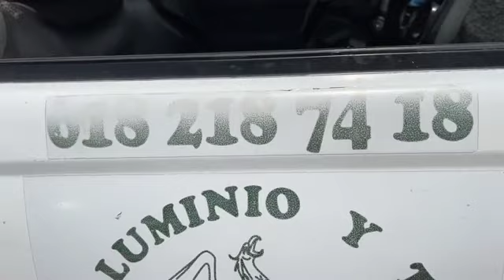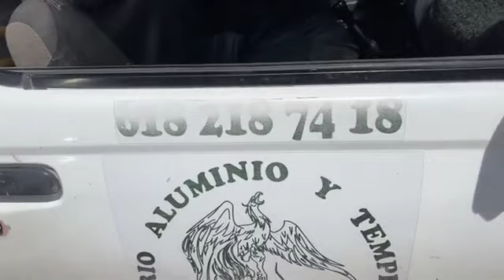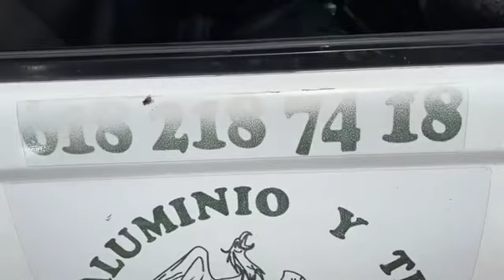👀Esperando al que instalará los vidrios y al carpintero